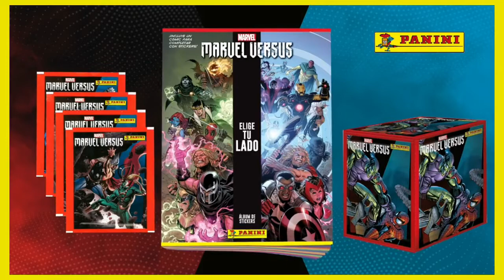EP 65: Album de Marvel Versus presentado por PANINI / You Rocket / GEEK BLU REVIEW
Que onda Geekeros!!! Mis amigos de Club Panini Mx me invitaron a un Super Live Event donde hablaremos del Nuevo Album de Marvel Versus! Que ya me muero por abrir porque se ve que viene tremendooo! Como es costumbre, los de PANINI "No escatimaron en gastos". Elige tu lado HEROES o VILLANOS! Ahí nos vemos!!!😉🔥👌🏻